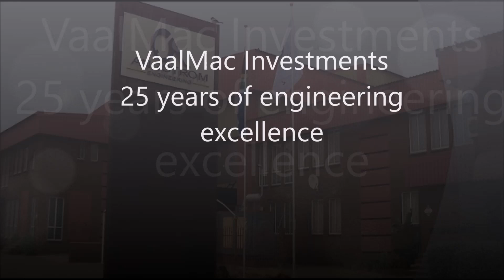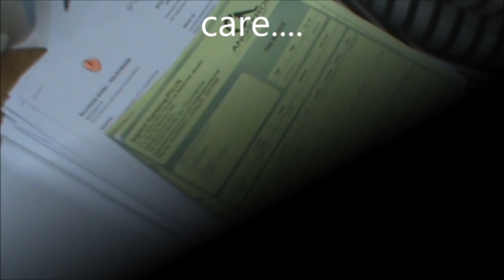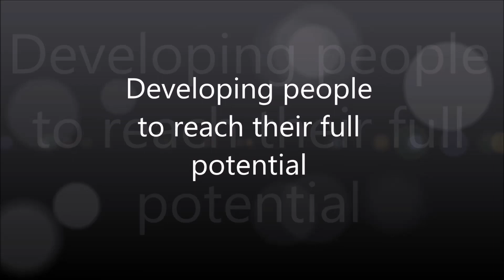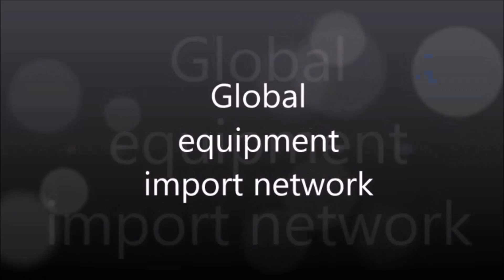Angstrom by VaalMac Investments 25 years engineering excellence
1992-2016 Innovation and intellectual property is differentiating Angstrom from the rest. At Angstrom quality drives ensure customer satisfaction at a competitive price. Know how and skills developed from experience.